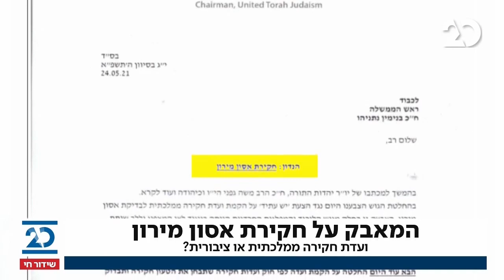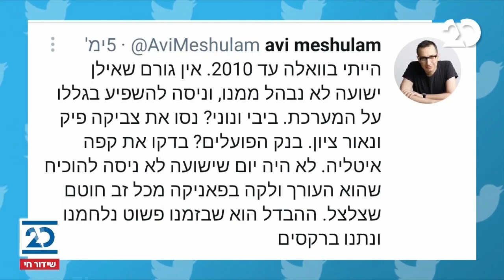המהדורה המוקדמת | 24.5.2021 | התכנית המלאה